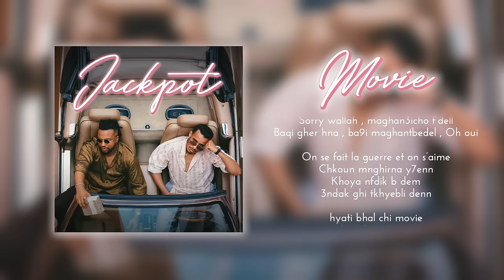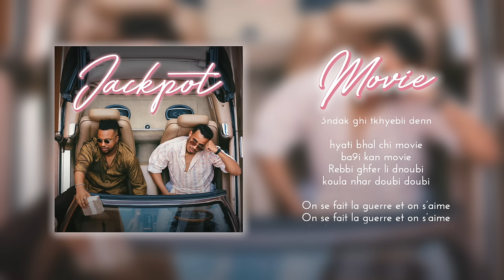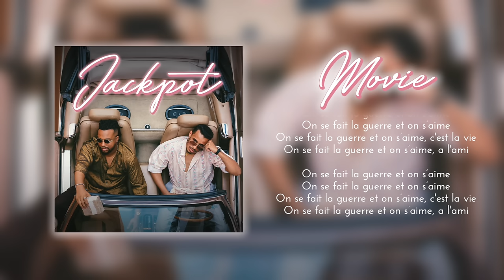STORMY & TAGNE - MOVIE (LYRICS VIDEO)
© SOGNARE / TANA PROD 2021